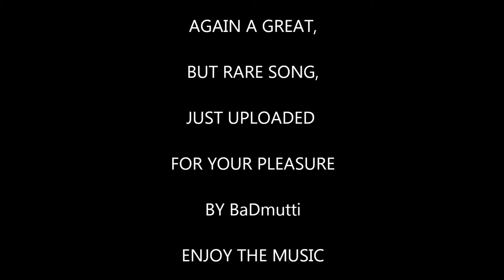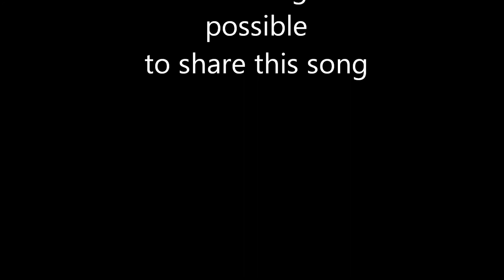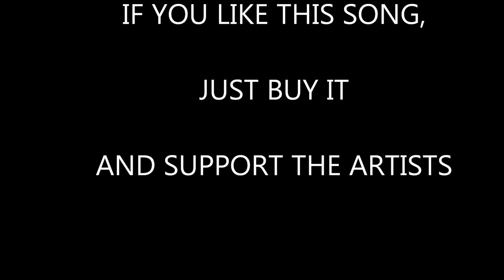Paul & Rick - Hen House - Accent Rec. 1221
Again a very rare instrumental.  Paul & Rick - Hen House apaers on ACCENT Rec. nr 1221 and on Disques Vogues.  A very nice "Soul Beat" sound just uploaded for your pleasure.  Enjoy the music